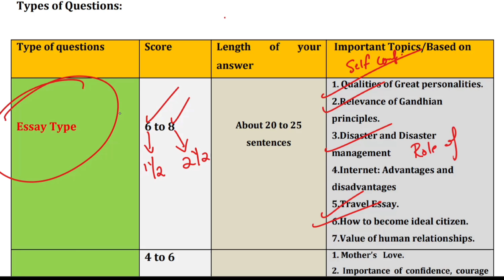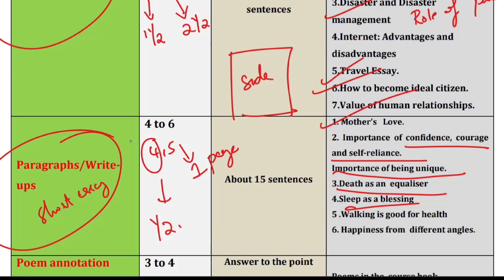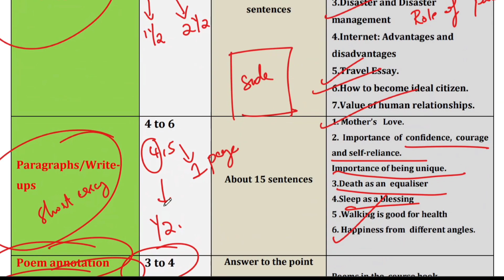നാളത്തെക്ക് ഇതാണ് പഠിക്കേണ്ടത്💥Plus One English|Important Questions for Exam|New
💥നാളത്തെ ചോദ്യങ്ങൾ ഇതാ 💥PLUS ONE ENGLISH|ALL QUESTIONS|IMPROVEMENT Exam Special|Score full marks, grammar, discourses, editing, reported speech, formats,his first flight, i will fly, quest for a theory of everything, if, to sleep, gooseberries,
മുഴുവൻ പാഠങ്ങൾക്കും 👇